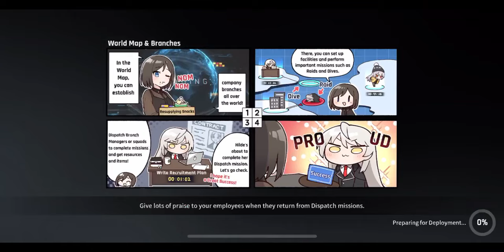CounterSide Ranked PVP match 390